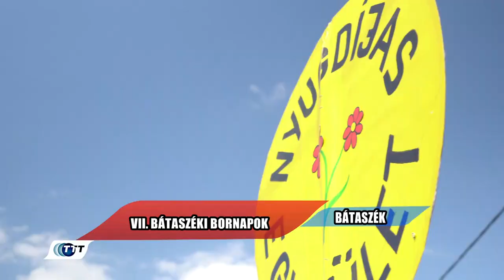VII. Bátaszéki Bornapok - zenés ízelítő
VII. Bátaszéki Bornapok 2024